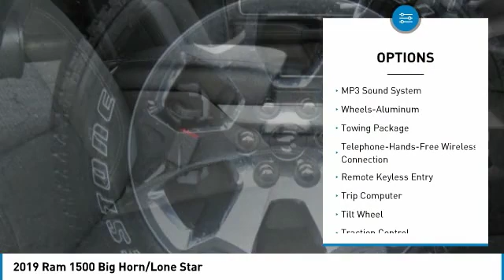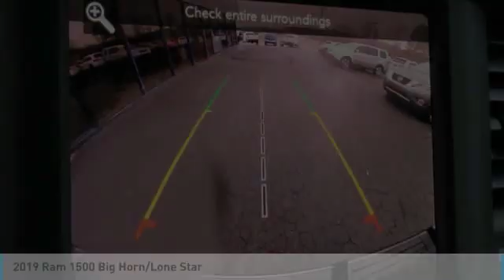2019 Ram 1500 Charlotte NC D195180A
2019 Ram 1500 Big Horn/Lone Star

Gray 2019 Ram 1500 Big Horn/Lone Star RWD 8-Speed Automatic HEMI 5.7L V8 Multi Displacement VVT ** NEW ARRIVAL PHOTOS COMING SOON! **, Carfax Certified, CLEAN CARFAX!, One Owner! Carfax, 1500 Big Horn/Lone Star, HEMI 5.7L V8 Multi Displacement VVT.brbrAt The Family Store every used car comes with free oil changes, free loaners, free state inspections and free roadside assistance on top of the best price guarantee!! Also every new vehicle comes with a lifetime warranty!! Recent Arrival! Odometer is 1848 miles below market average!brbrbrThe Family Store is Carolina's #1 Volume Dealer! Home of the Best Price Guarantee on EVERY vehicle! Why Shop anywhere else? We have no games , nor gimmicks! Simply VIP customer service and no extra fees. Full disclosure, Best Price Guarantee, and VIP customer service! We are looking forward to meeting you very soon!